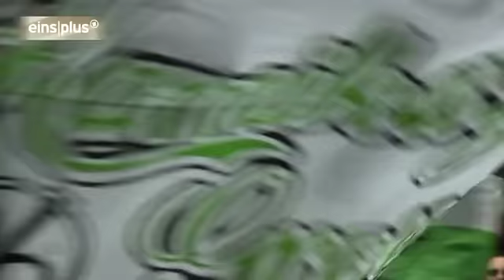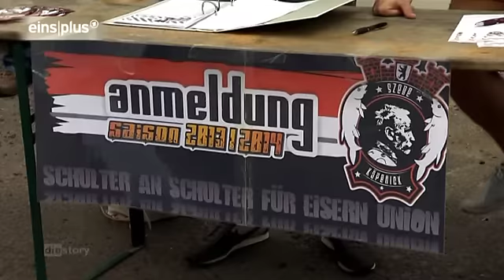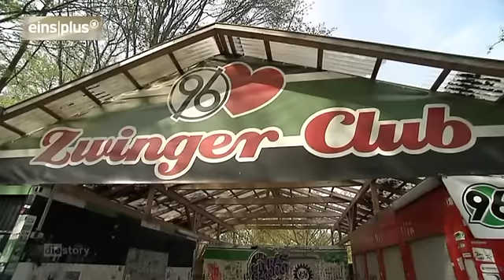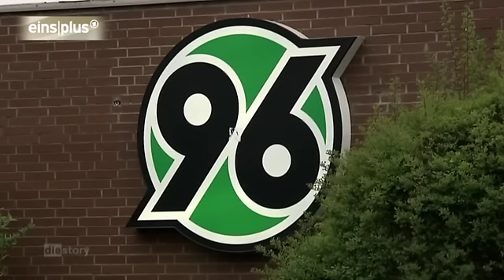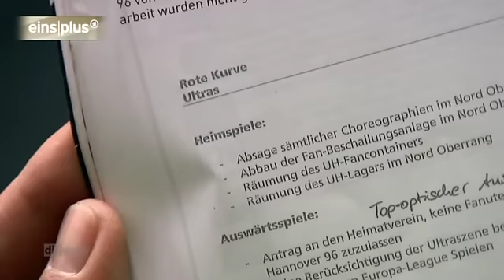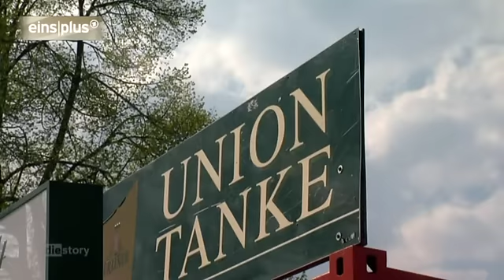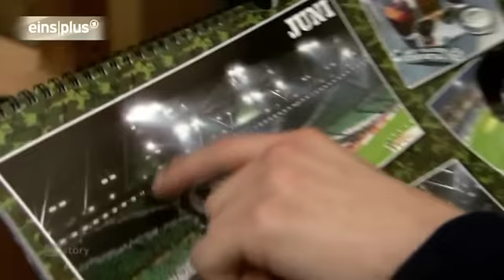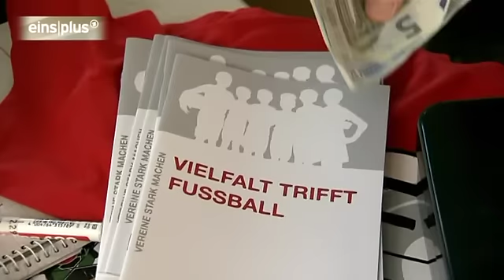Der Feind in meinem Stadion - Brennen für den Verein Doku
Sie fühlen sich als die größten Fans ihrer Mannschaft und sorgen für Stimmung in den Stadien. Mit viel Zeit und Aufwand gestalten sie Choreografien, schleppen Fahnen und Transparente in die Stadien und singen, was die Kehle hergibt.

Bei jedem Auswärtsspiel sind sie dabei. Doch seit einiger Zeit gelten sie auch als die Pyromanen im Stadion, als Krawallmacher und Gewalttäter - vor allem für die Innenminister der Länder. Ein neues Sicherheitspapier der Deutschen Fußballliga (DFL) soll nun Abhilfe schaffen. Nacktkontrollen und V-Leute in den Stadien, mehr Stadionverbote aber auch mehr Geld für Fanprojekte. Die Fans wehren sich. Manche empfinden es gar als Angriff auf die Demokratie.

die story begleitet Ultras und aktive Fans von zwei Bundesliga-Vereinen. Der Film zeigt das Miteinander der Fans und was aktive Fanarbeit wirklich bedeutet, denn das geht weit über einen Stadionbesuch hinaus. Und er zeigt auch die Seite der Polizei aus Hannover und Köln. Wie bereitet sie sich auf die Spiele vor? Was bringt das neue Sicherheitspapier? Trägt es mehr zur Eskalation bei, oder schrecken die neuen Maßnahmen ab?